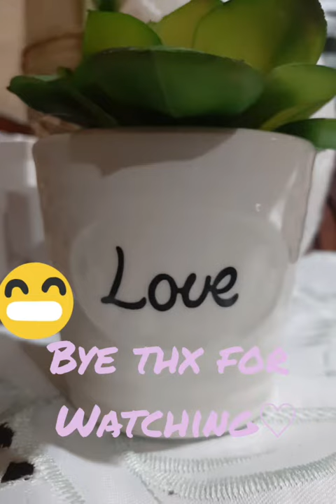Colorful plants!♡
My collection of beautiful, colorful plants!🤩❤
Stay safe♡
Sorry for the bad quality!
Backround music credits:
Musician: @iksonmusic